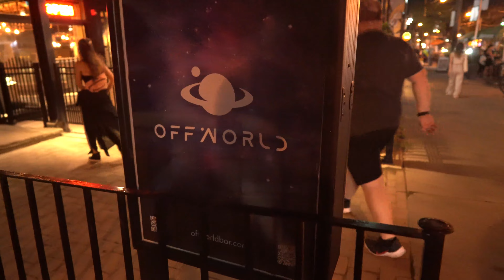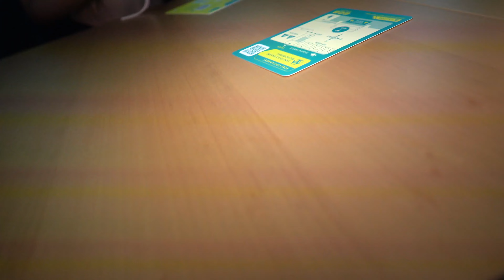Shooting Latex Cosplay & hanging out at Offworld Bar in Toronto- Vlog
Hey folks it was a very special day that I wanted to share in full so i made a vlog showing my trip to Toronto for our big Aeon Flux Latex cosplay shoot. It was an amazing shoot, the kind of collaboration that makes me love what I do and inspires me to continue.

After the shoot thanks to a hookup through another friend of ours , Shantel, Rob and myself got to hang out at Offworld , Toronto's coolest new bar brought to you by the minds behind Stormcrow Manor. It was a last hurrah of summer truly worthy of the name.